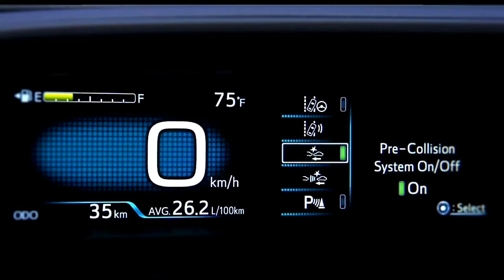2016 Toyota Prius Review, sport cars video, sport cars